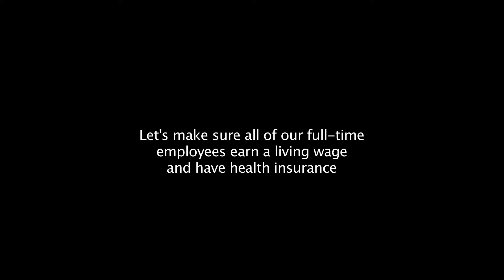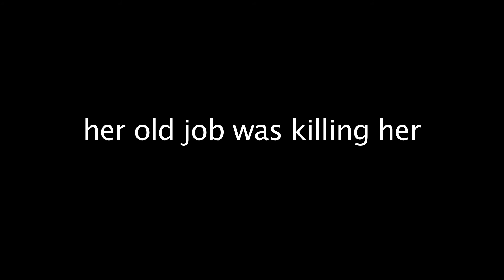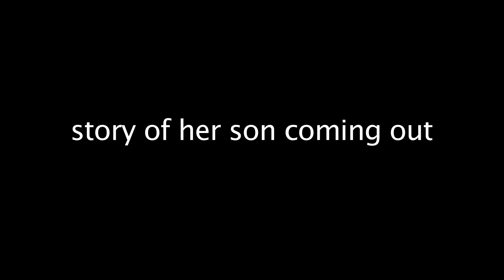UUCM Pledge Drive 2020-21 with Lead Custodian Dawn Coleman